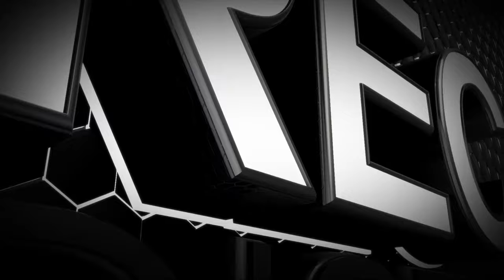Luca Bigazzi | le priorità del DoP - Intervista integrale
Abbiamo intervistato Luca Bigazzi dopo aver reperito la sua mail al primo raduno della Regista Dalilù. In mezzo a ragazzi di 15 e 25 anni c'era uno che era appena stato a una conferenza di Bigazzi e gli aveva chiesto la mail per un confronto a distanza.

Così abbiamo inviato una bella richiesta classica e nel giro di poche ore abbiamo ricevuta una risposta, poi una chiacchierata di un minuto per organizzarsi e da lì a poco siamo riusciti a organizzare questa chiacchierata.

Una testimonianza breve rispetto ai nostri standard, risposte spiazzanti, molto concrete e un'umiltà di fondo che ci ha messo KO.
Purtroppo avevamo molto altro da chiedere ma ci è sembrava tutto banale e superfluo. Quello che c'era di necessario da dire è stato detto, il resto lo riserveremo a un secondo appuntamento più in là,  sempre che abbia voglia di accoglierci nuovamente.

Parlare di lavoro fuori dal lavoro lo annoia e ci ha confessato che stava per rimandare l'intervista a mai più, ma per fortuna alla fine ci ha accolto, regalandoci 30 minuti molto preziosi.

Grazie a Nicholas Bastianello che ha curato le riprese!

Se vuoi sostenere il nostro progetto di divulgazione con una piccola donazione, trovi tutte le indicazioni qui:

Ecco di cosa abbiamo parlato noi:

00:11 DoP e operatore si potranno dividere?
01:13 delegare la parte tecnica come nell’arte
01:42  capire cosa è adatto al film
02:25 la tecnologia è un problema di sempre
03:07 meglio buttarsi nella mischia senza sapere
03:30 la trafila di AIC
04:26 sul sindacato
05:34 la vergogna di sentirsi inadeguati
06:45 tutto quello che conosco lo dimentico
07:40 un modo di fare “fastidioso”
09:03 la figura del DoP è sovrastimata
09:45 lo scenografo è DoP al 50%
10:45 Bigazzi e i premi
11:12 il primo colloquio con il regista
12:18 i piccoli cinema indipendenti
14:04 il lavoro del DoP da qui a 10 anni
17:51 un film che ti sarebbe piaciuto girare
16:40 il rimpianto del passato
17:26 il poco budget
18:35 le soluzioni accidentali
19:53 il DoP ha la possibilità di far perdere tempo
21:40 la pietà per gli attori
22:11 un’invenzione che vorresti
23:00 la color correction
23:54 le luci finte
24:10 il realismo
25:07 che tipo di indicazioni ricevi dal regista?
26:19 Corticelli: tempo luce soldi
27:29 non cerco il confronto
27:57 un sogno nel cassetto

Per fortuna ci sono tante altre chiacchierate con Luca Bigazzi, molto più lunghe e approfondite, qui ve ne linciamo qualcuna:

Se ti serve noleggiare attrezzatura trovi tutti i prezzi sul catalogo che trovi nel nostro sito:

Metti un bel like e scrivici un tuo commento.